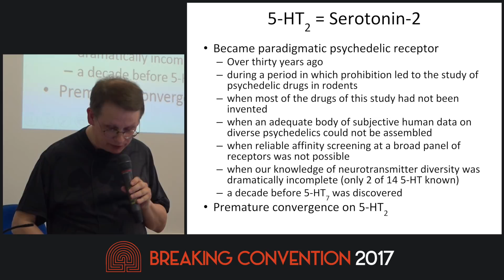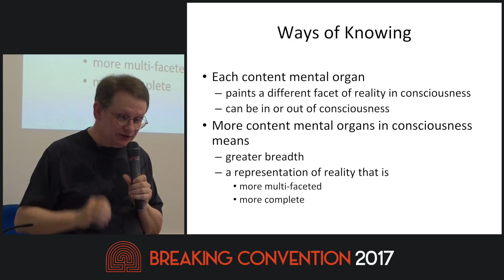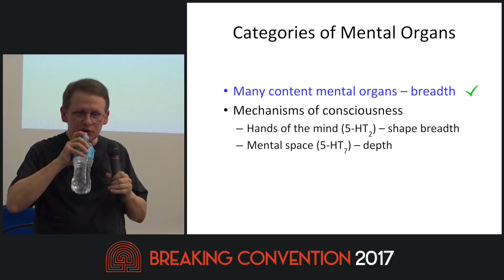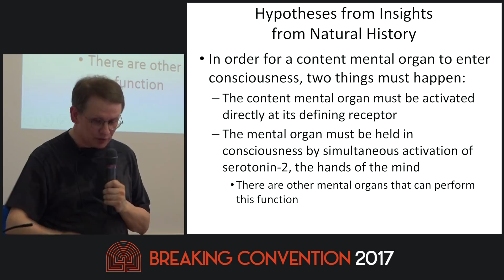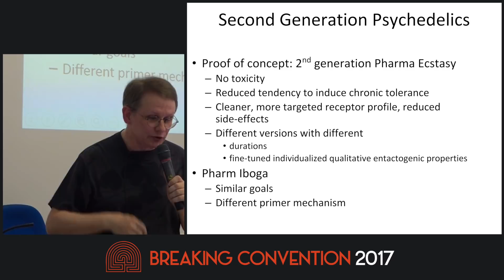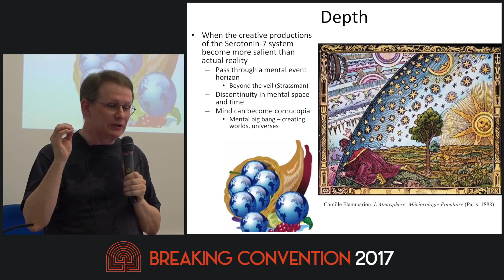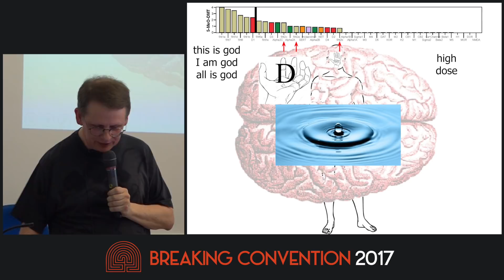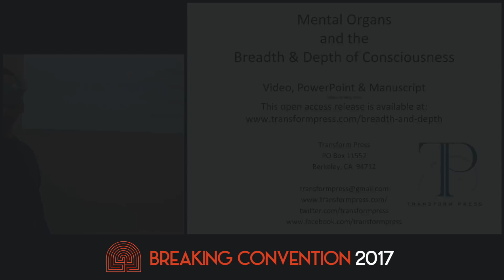Thomas Ray - Mental Organs And The Breadth And Depth Of Consciousness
Synthesis of molecular affinity with subjective experience data for twenty-two psychedelic drugs suggests: Selective serotonin agonists are not psychedelic in any conventional sense. Modulatory receptors define “mental organs” (populations of neurons expressing a specific receptor). Various specific psychedelic subjective effects emerge from various mental organs. The psychedelic mechanism of 5-HT2 is that it holds other mental organs in consciousness. The conscious space is provided by 5-HT7. 5-HT2 gives shape to consciousness, in part by holding content mental organs in consciousness. The ego is lost when 5-HT2 lacks the strength to shape 5-HT7. Consciousness expands in breadth when 5-HT2 brings more mental organs into consciousness; and in depth (resolution, subtlety, nuance, complexity, tangibility, vividness, and capacity; to render thought, feelings, and sensory input) when 5-HT7 is increasingly activated. Increase of depth is responsible for the most dramatic effects of psychedelic drugs: open-eyed creative visuals, ego-loss, and loss of contact with reality.

4th International Conference on Psychedelic Consciousness